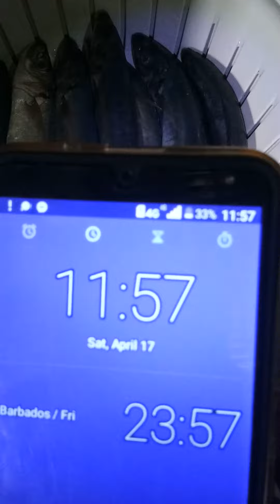Tipid Tips #1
Galunggong na pulang buntot